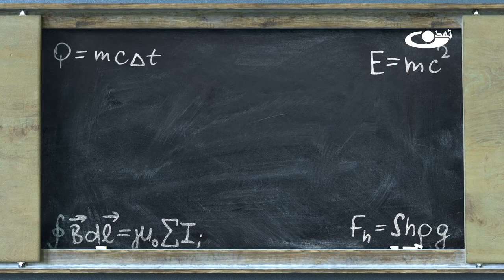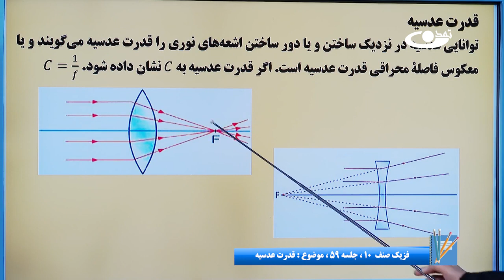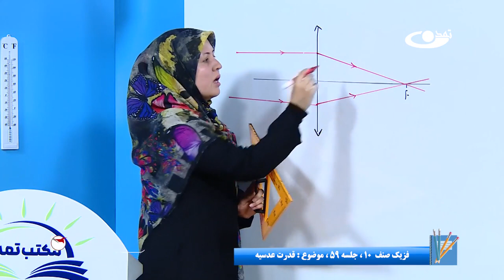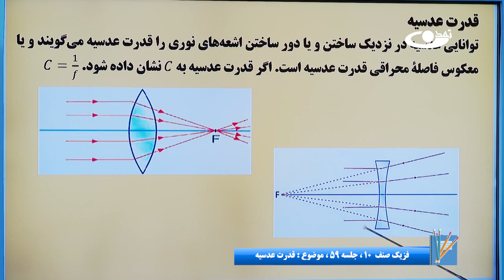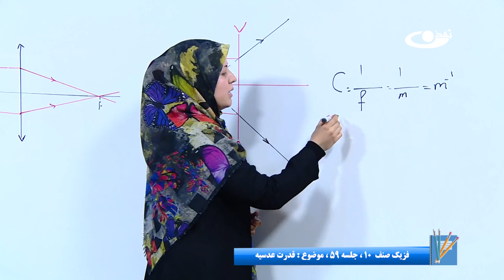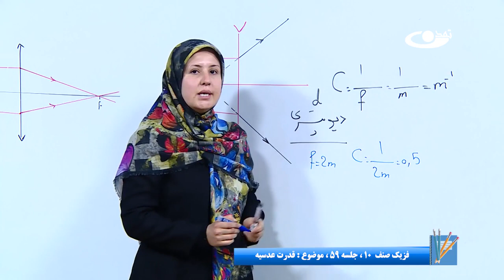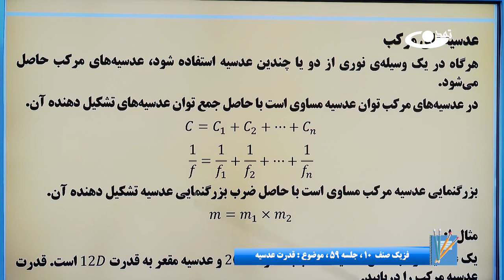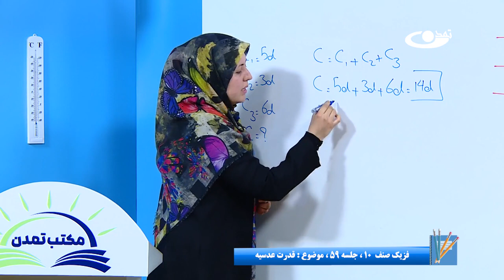فیزیک صنف دهم- جلسه پنجاه ونهم- موضوع : قدرت عدسیه -11-18-1401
موضوع برنامه: فیزیک صنف دهم- جلسه پنجاه ونهم- موضوع : قدرت عدسیه

آیت_الله_العظمی_محسنی_(ره)

آدرس سایت و شبکه های اجتماعی ما:
است.